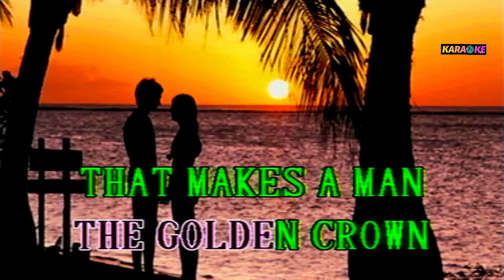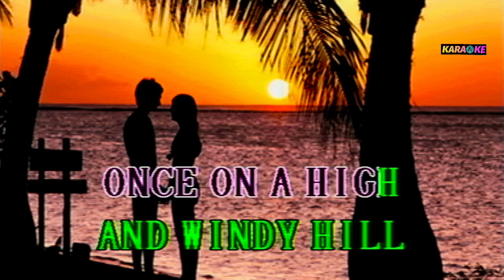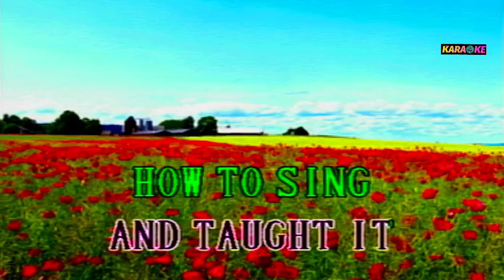LOVE IS A MANY SPLENDORED THING andy williams karaoke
andy williams cover song